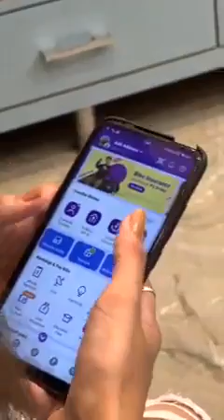ullu banya ek larki DUKNDAR ko